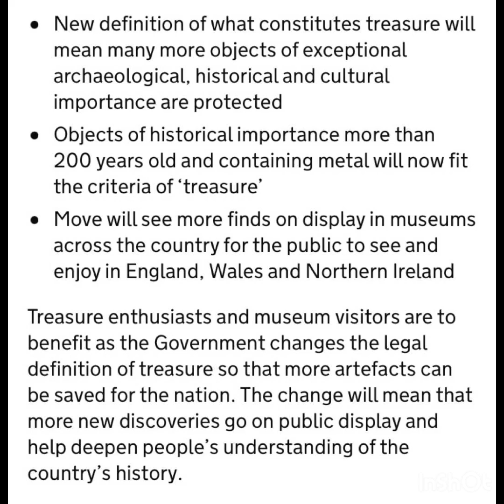Broadening the TREASURE ACT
Quick clip on the possible changes to the treasure act